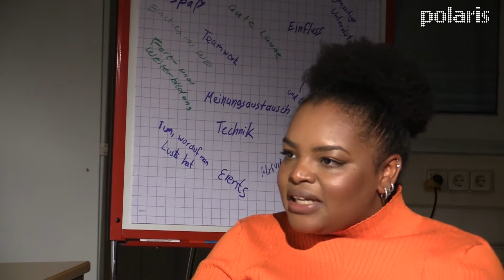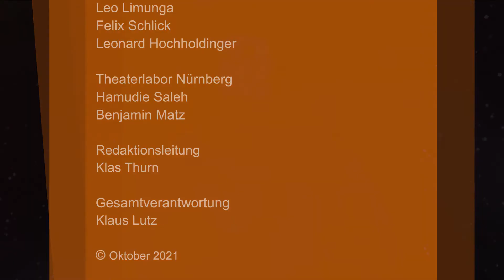Polaris Oktober 2021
Moderiert wird die Sendung wieder von Marika Wagner. Luca hat Mina und Lena von der Black Community Foundation zu Gast. Mina und Lena erzählen von ihrer Arbeit und wie sie Menschen für das Thema Rassismus sensibilisieren. In der Musikbox hat Felix Leo Limunga zu Gast eine Musikerin aus Nürnberg, die jetzt in London lebt. Sie stellt uns ihr letztes Lied vor und erzählt was sie in Zukunft vor hat. Hamudie ist Mitglied im Theaterlabor und sie beschäftigen sich in dem Stück Dreck auch mit dem Thema Rassismus. Hamudie hat sich mit dem Macher des Theaterlabors Irfan Taufik unterhalten und es gibt kurze Ausschnitte von der Premiere